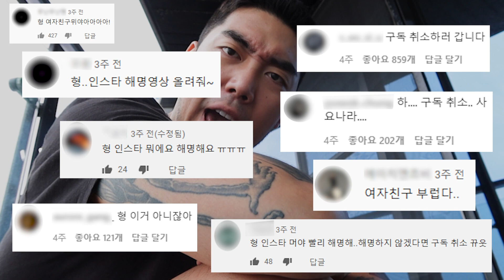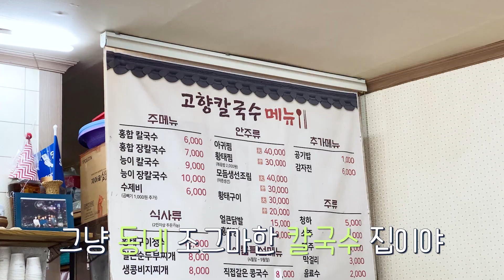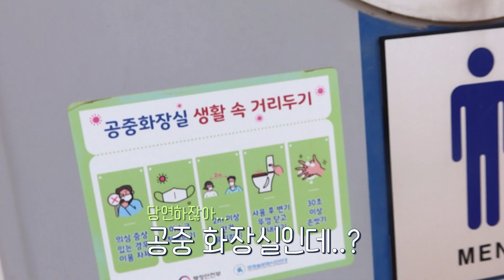[aV-LOG] 3분 속성으로 보는 속초여행 꿀팁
여행은 잠을 줄여서라도 한 번은 가라~